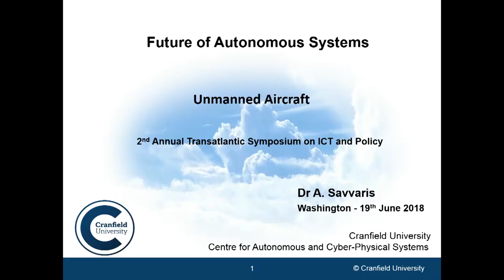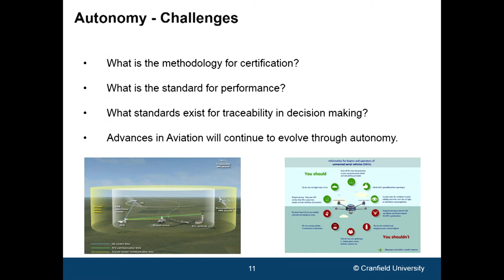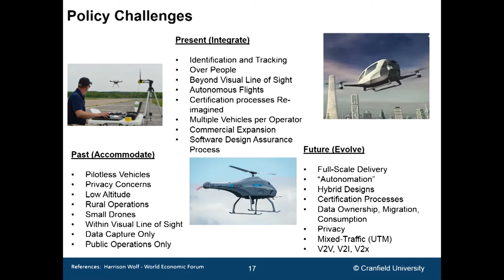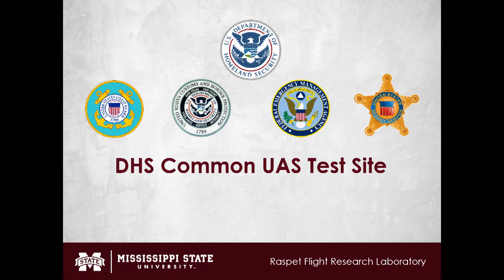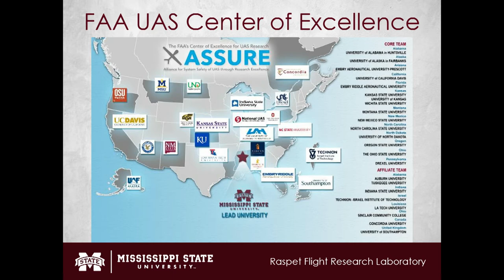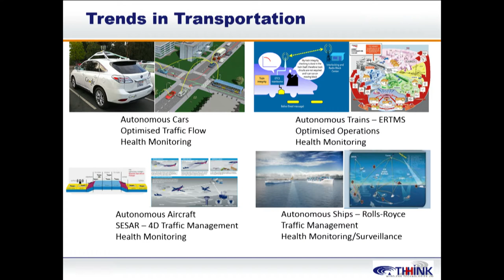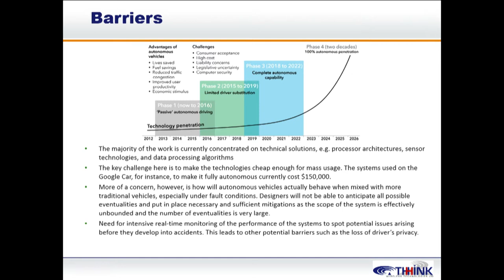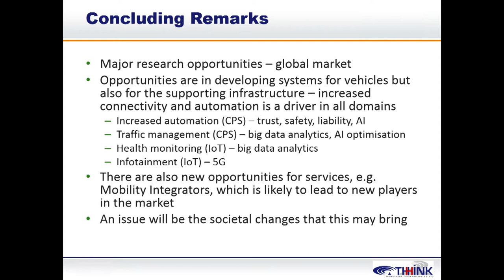2nd Annual Transatlantic Symposium on ICT and Policy - Day 2 - pt7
Leveraging People, Technology, and Information for a Smart and Connected Society

Overview. The United States (US) and European Union (EU) are partners with a shared history and culture who face similar challenges in areas such as security, economic development, and innovation. Working together on key aspects of Information and Communication Technology (ICT) and policy can strengthen each partner individually while enhancing the relationship between allies. This event builds on the success of the first Trans-Atlantic Symposium on ICT Technology and Policy, held in Minneapolis, MN, USA on June 19th and 20th, 2017. The first Trans-Atlantic Symposium was organized by the European Commission (EC)-funded PICASSO project with contributions from the EC-funded BILAT USA 4.0 project. It was supported by the US National Science Foundation (NSF), Intelligent Manufacturing Systems (IMS), IEEE Control System Society, and the University of Minnesota, and hosted by the Technological Leadership Institute of University of Minnesota. The 2nd Annual Transatlantic Symposium on ICT Technology and Policy will convene leaders in government, academia, and industry around the theme of leveraging people, technology, and information for a smart and connected society. The symposium will explore key ICT topics for bilateral cooperation, as well as cross-cutting issues including policy aspects and STEM workforce issues. This two-day event will include keynotes, panel discussions, and interactive workshops to facilitate knowledge exchange.